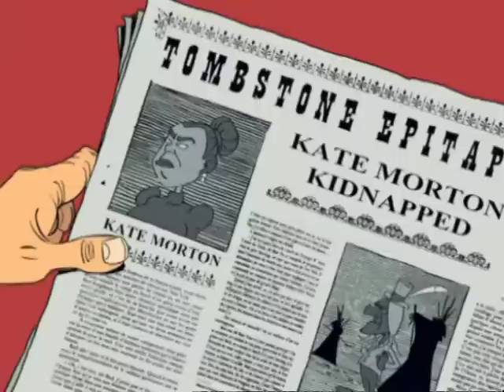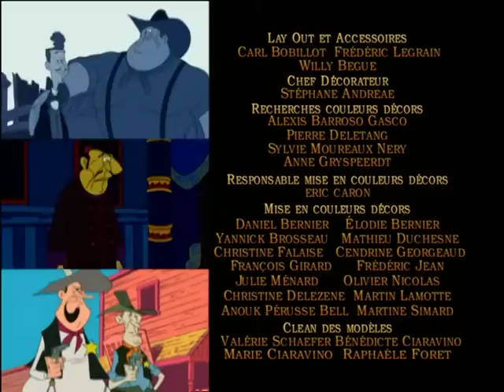LES NOUVELLES AVENTURES DE LUCKY LUKE - EP50 - Soldats dalton